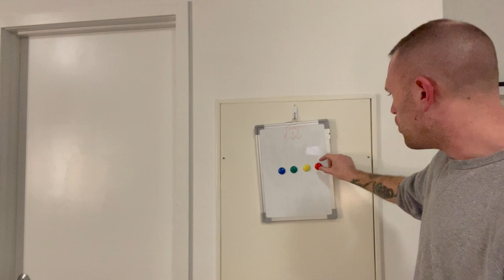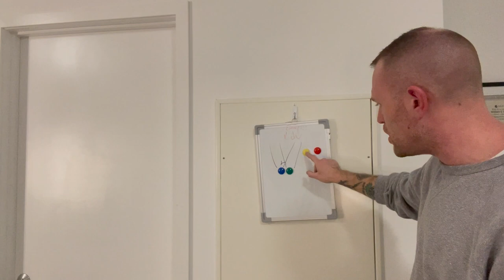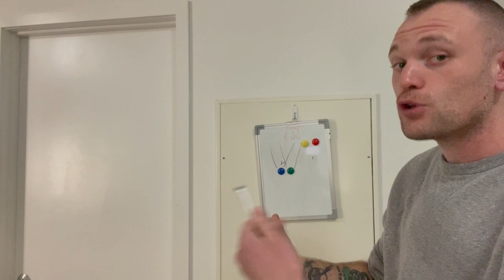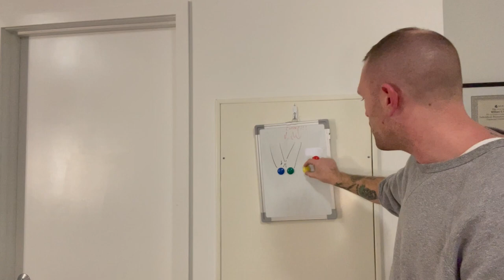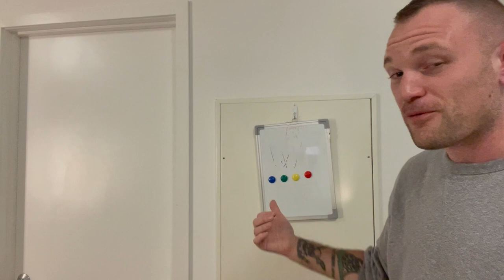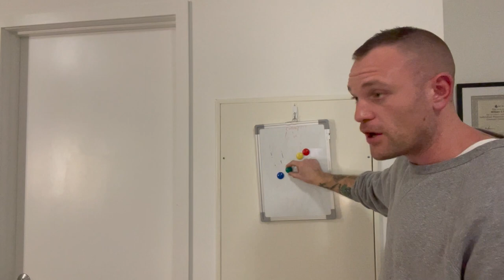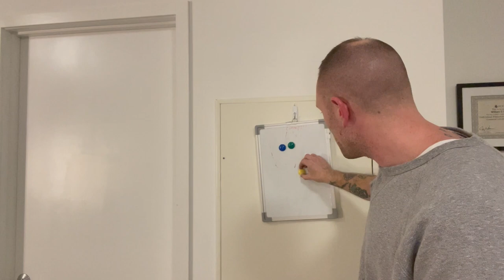SMALL UNIT TACTICS PT.2 (Fire Team Rush)